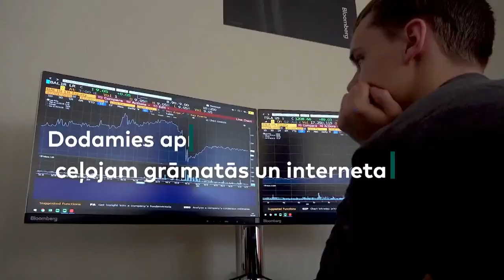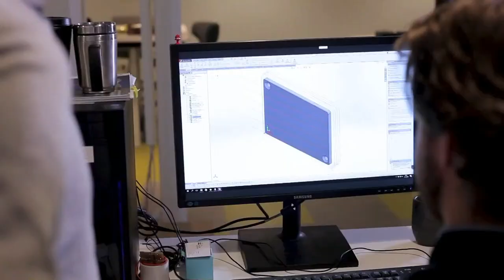LMT Latvijas e-Basketbola līga. Pirmā spēļu diena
19:10 Kandava/Anzāģe - VALMIERA GLASS VIA
19:50 OC Limbaži - BK Liepāja
20:30 RTU - LU